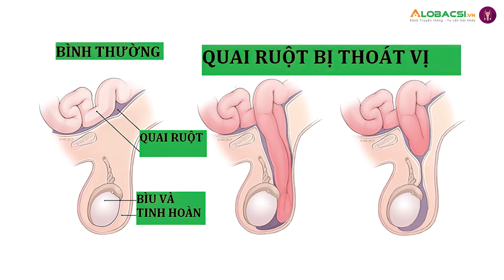Thoát vị bẹn - Dấu hiệu và triệu chứng thường gặp | Hỏi Đáp Nam Khoa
Thoát vị bẹn là một dạng thoát vị thành bụng, khi một khu vực nào đó của ống bẹn bị kém đi, khiến một vài tạng của ổ bụng rời khỏi vị trí cổ định trong ổ bụng để xuống bìu. Tình trạng bệnh có thể xảy ra ở trẻ nhỏ (thường là bệnh lý bẩm sinh) và người lớn, gây ra những triệu chứng và ảnh hưởng nhất định đến sức khỏe.